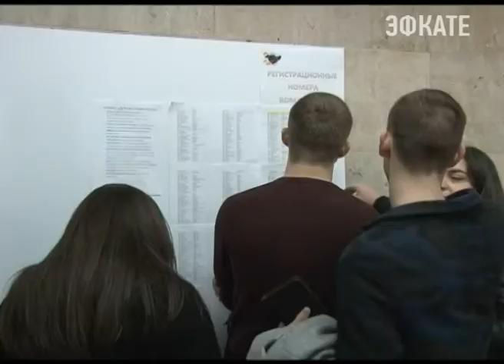Сразу пять кубанских команд вышли в главные тв-лиги КВН по итогам фестиваля в Сочи. Новости Эфкате